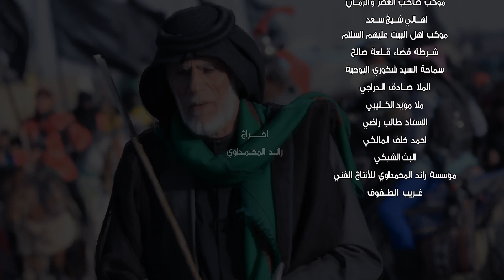اليوم للكاظم زحف نمشيله | استشهاد الامام موسى الكاظم (ع) 25 رجب | صوت الحزن| مرتضى الميساني | حصريا